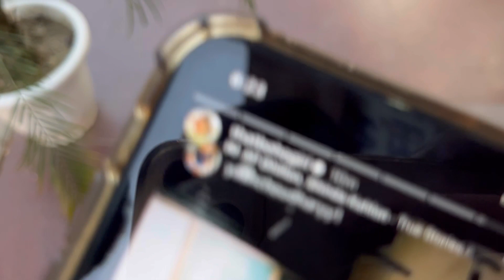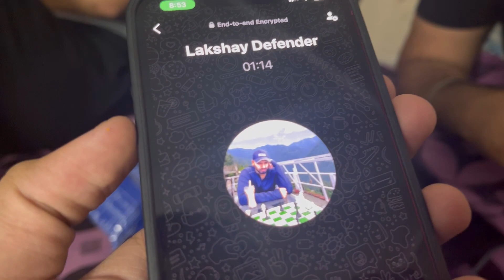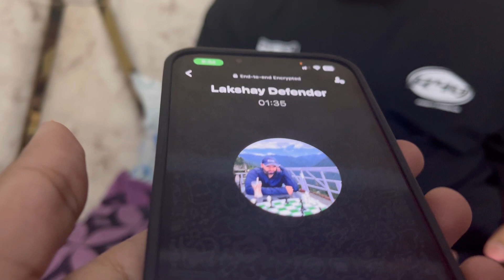London se aaye special ❤️🇬🇧🥰 मजा ही आ गया